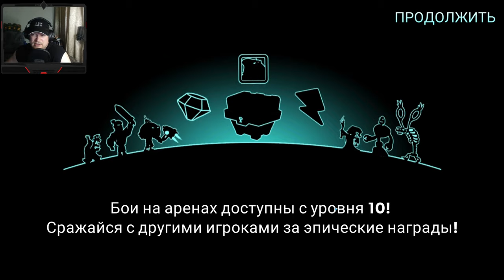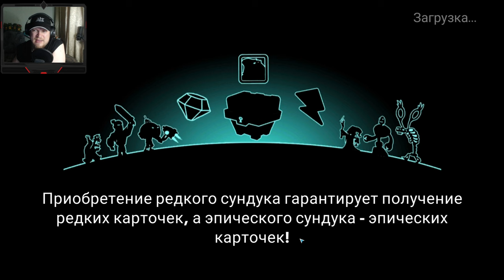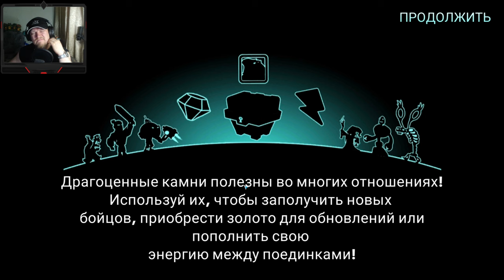Tower Conquest #316 ИДИТЕ К ПРООТЦАМ 😋